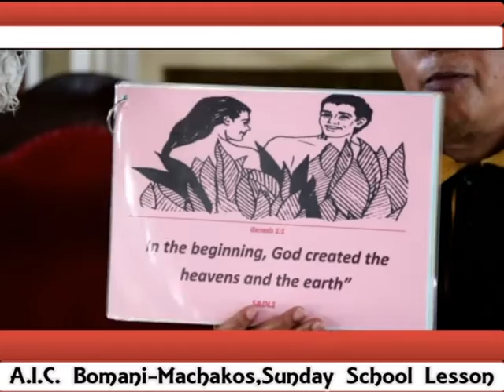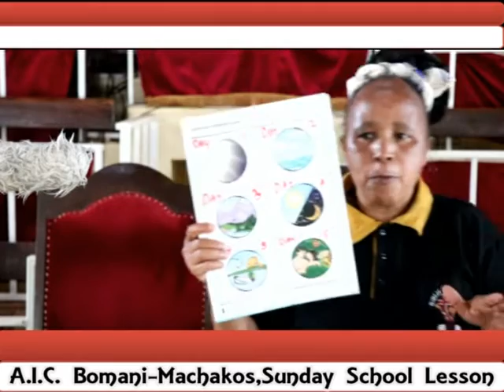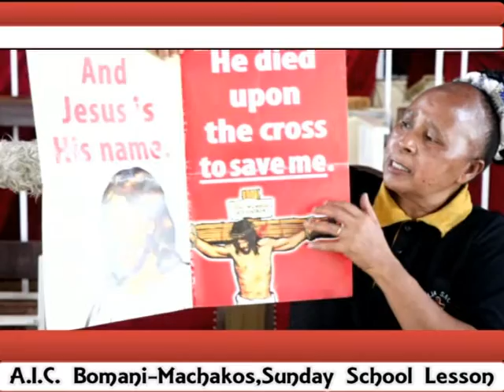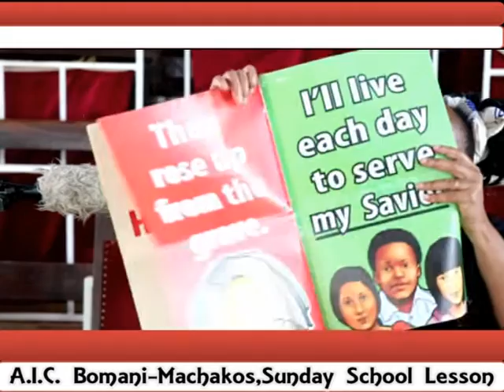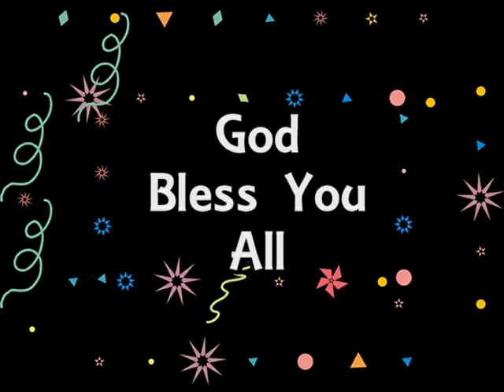Sunday School Class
12th July 2020
Sunday School Class by Pr. Damaris Nthale